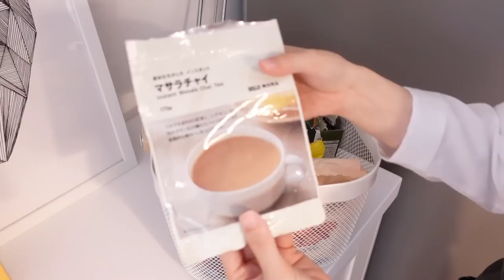キッチンツアー/IKEA,無印,100均収納とインテリアに馴染む居心地の良い5人家族のマンション壁付キッチン/山崎実業,ZARA HOME,イイホシユミコ/Kitchen tour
今回はリクエストいただいたキッチンツアーです！

IKEA,無印,100均を使ったキッチンや冷蔵庫収納、
インテリアまで詳しく撮影してみました🥰

よくご質問をいただくテーブルや食器、キッチンツールの
ご紹介もしていますのでご参考になれば嬉しいです🥰

【自己紹介】
小中学生の子供3人(中1、小4、小2)、フルタイム共働き(私は非正規)、
ワンオペ育児中。
忘れ物やフリーズしがち。

築45年マンションに家族5人で暮らしています。
断捨離とインテリア好きのミニマリスト。